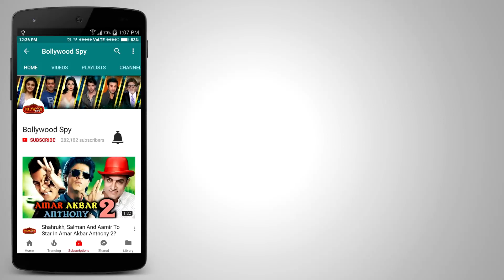Tiger Shroff के BAAGHI 2 का घोडा रोकेगा Sikander Salman Khan | RACE 3